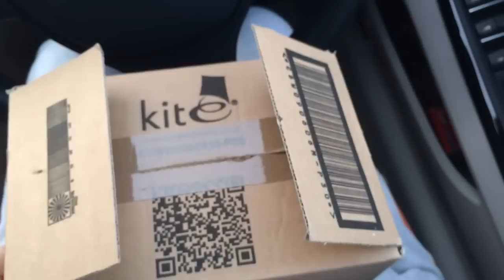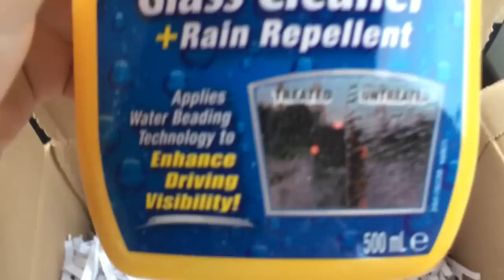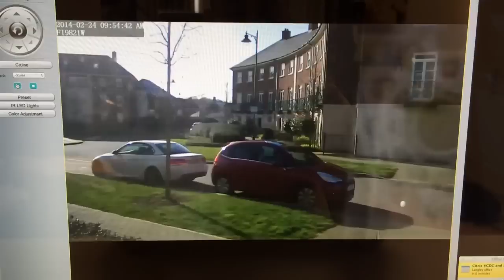My Car Review Is Coming!